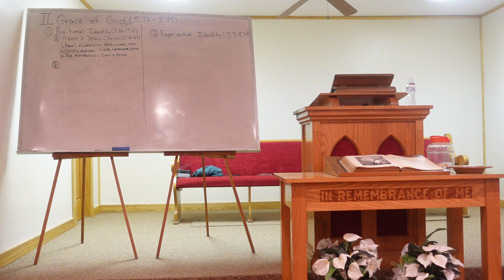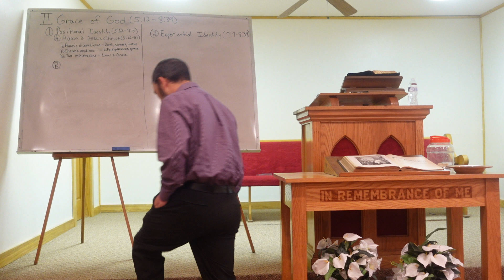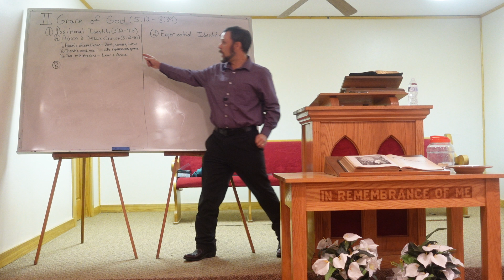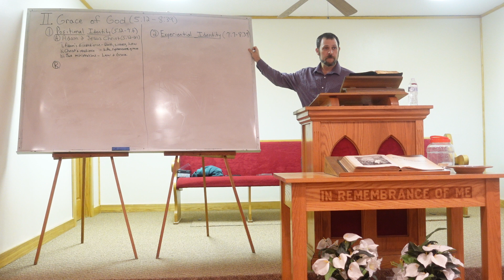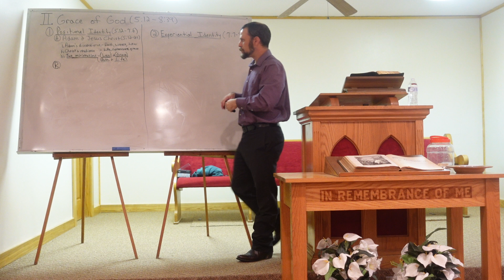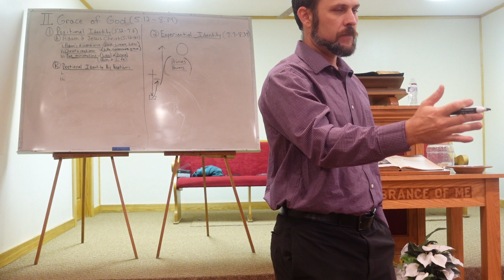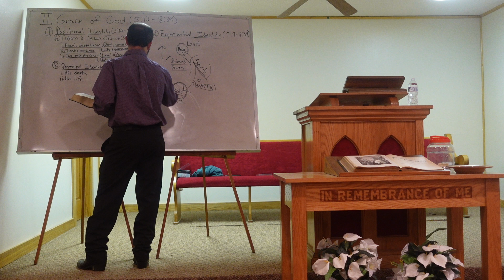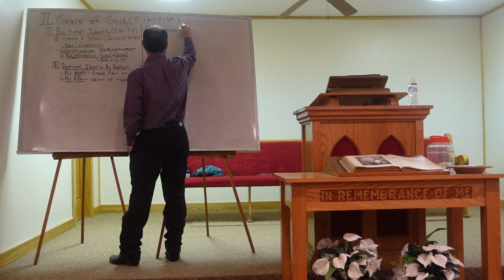Romans: Foundation Two (Positional Identity by Baptism)